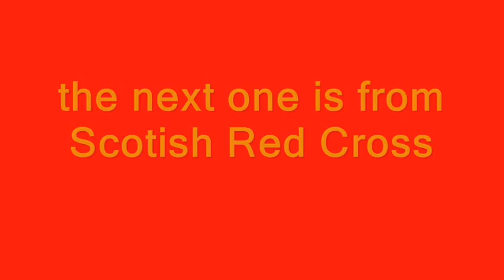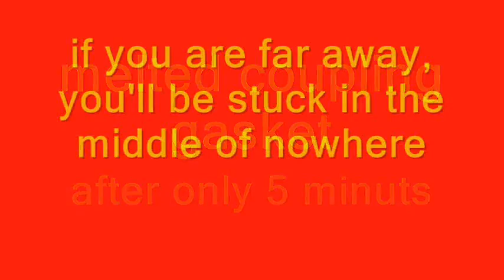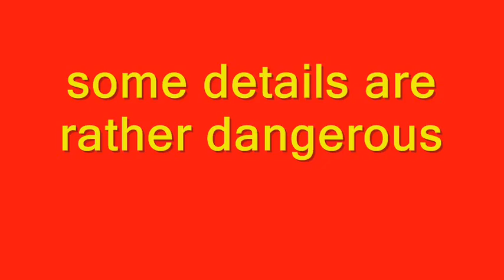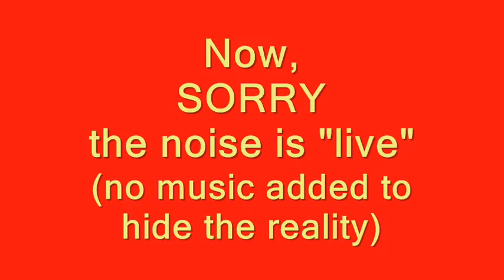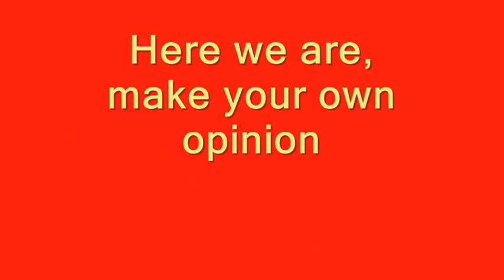before to buy personal hovercraft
Hovercraft with Compromise and Defects

Reaction International Ltd is the only company to provide Hov pod HDPE hovercraft, and the very worst with so many defects

They claim to be the very first company in the world to introduce Carbon Fibre Composite production hovercraft. In fact, in the 90's Ackerman Aeroplast industry already built "carbon" hull for their hovercraft and won a championship in USA... Furthermore, in 2010 the RACE 217 won the championship in UK with a full carbon kevlar hull ... So, that is to say Reaction International Ltd or its reps lie !

Hov Pod are world leaders in bad hovercraft "copies".

They wrote ; " We tried but declined the materials made use of by other enthusiast manufacturers, such as glass fibre" -" Glass fibre hovercraft have the tendency to be more light-weight, and lacks toughness."  but they sold ACX range products from 2002 to 2008  made 100 % of GRP ! Is it to say they foolled their customers ?

They wrote " Hovercraft are weight dependent vehicles " it is why they produced the heaviest ever hovercraft in HDPE, unable to get over hump in reasonable conditions.